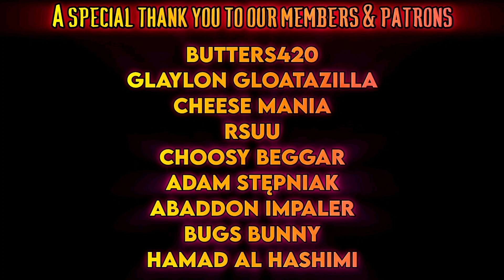ALL Kombat League Season 5 Skins SHOWCASE | Palettes, Intros, Fatalities, etc. | Mortal Kombat 1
Hey guys!

The grind this season was INSANE, but the skins were definitely worth the effort! Raiden's is my personal favorite! I can't wait to see what Reptile's season is like!

Butters420

Rsuu

Cheese Mania

Adam Stępniak

Abaddon Impaler

Bugs Bunny

Hamad Al Hashimi

Choosy Beggar

Glaylon Gloatazilla

They have supported the channel beyond belief, which really means a lot!